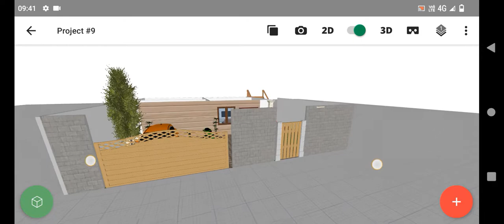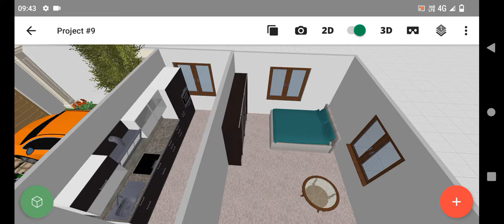East Face 700sq.ft#1BHK#Budget House#small garden#5D Planner on smart phones